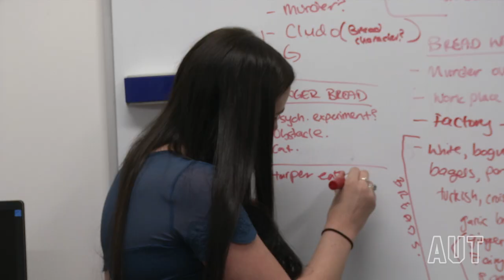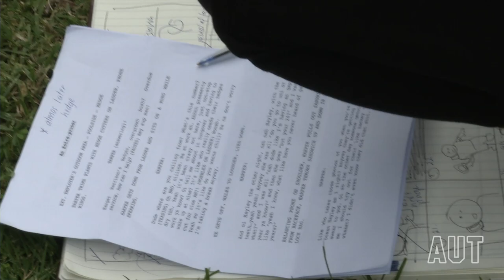Behind the scenes at 48Hour Furious Filmmaking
Behind the scenes footage of our two AUT teams competing in the 48Hour Furious Filmmaking competition. These students are in their third year of the Bachelor of Communication Studies majoring in Television and Screen Production.